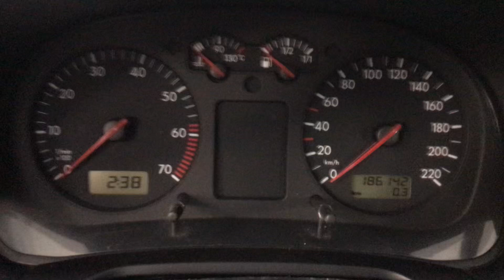Разборка Volkswagen - Golf 4 1997-2005, 1,4 (VIN: WVWZZZ1JZXB039675) 38326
Основные характеристики:
Год выпуска: 1998
Двигатель:
Объём двигателя: 1,4
Тип двигателя: Бензин
Коробка передач: КПП 5-ст.мех.(МКПП)
Кузов: Хэтчбэк 3 дв.
Смотри каталог запчастей Volkswagen - Golf 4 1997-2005  на :
⏰ Режим работы колл-центра:
08:00 – 20:00 – ежедневно